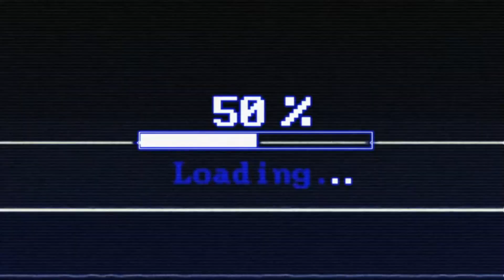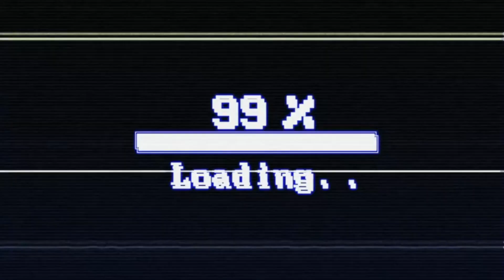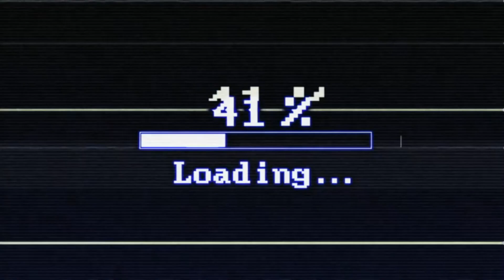When in doubt, Water Pikmin it out (Pikmin 2 Part 3)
Scruffbudz and Viken continue down Pikmin2, finding their challenges to be solved only with Water pikmin.